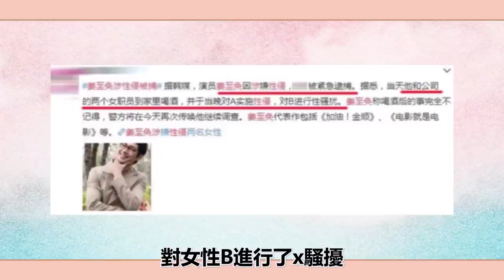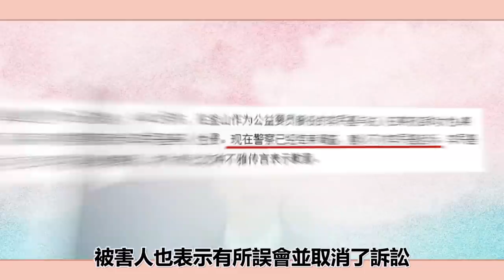《加油！金順》17年|她閃嫁豪門，她遺憾離世，他因醜聞事業盡毀#圈內小師姐#姜至奐#李民基#金慈玉#尹汝貞#金南佶#韓惠珍#李世恩#楊喜京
2023年必追的高質量韓劇！朴敘俊韓素希、李敏鎬孔孝真驚喜合作，《阿斯達年代記》、《Sweet Home》等熱劇迎來第二季！
《加油！金順》17年|她閃嫁豪門，她遺憾離世，他因醜聞事業盡毀